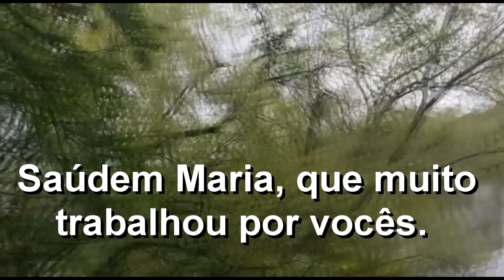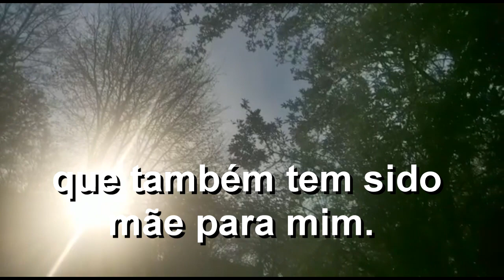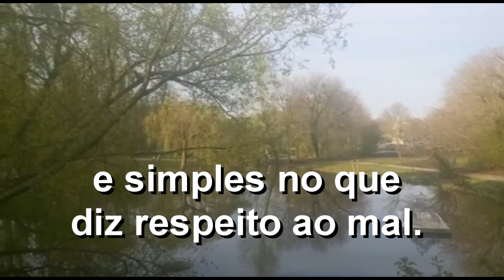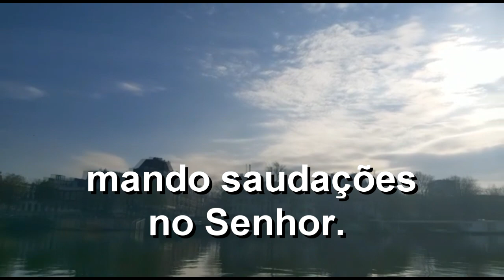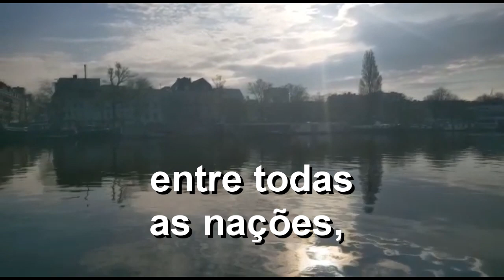ROMANOS 16 SAUDAÇÕES À IGREJA